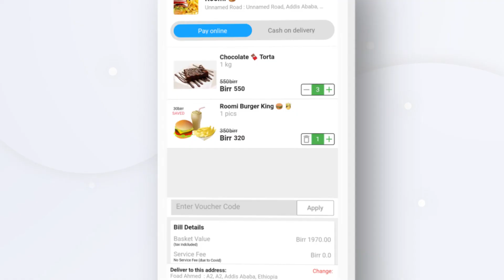Blue t (Tetu) Ethiopian (ADDIS ABABA) Online Food and Grocery Delivery Service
Blue t: Online Food and Grocery Delivery App in Ethiopia.